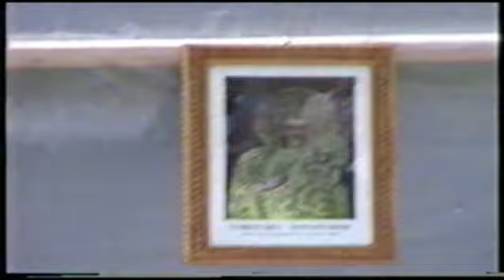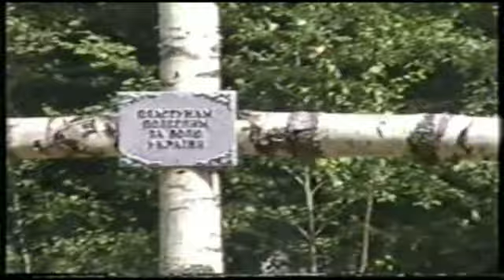Любомир Гузар на пластовій оселі Сокіл, 1997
Проповідь Владики Любомира Гузара на Соколі
Виголошена 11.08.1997 р. під час Ювілейної Пластової Зустрічі.
Записав пл.сен. Віталій Окуневький, ЦМ